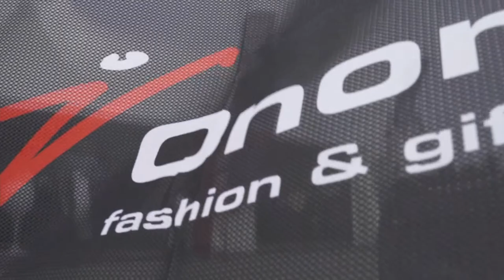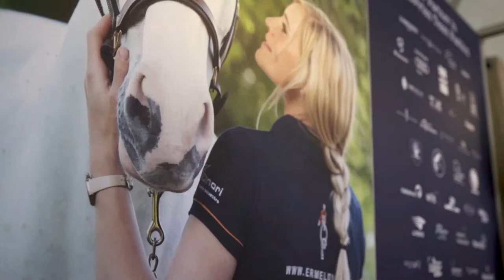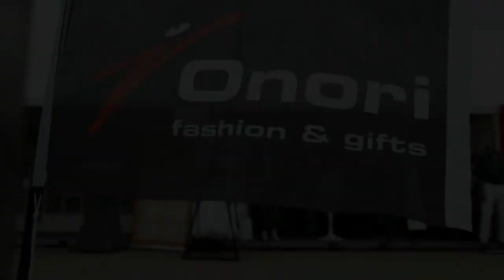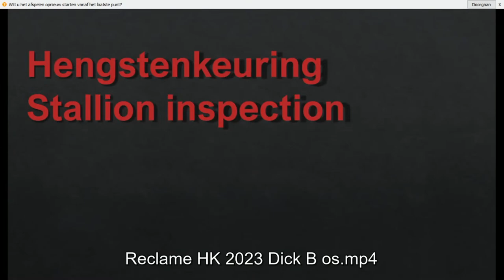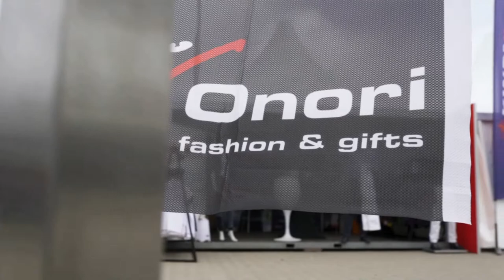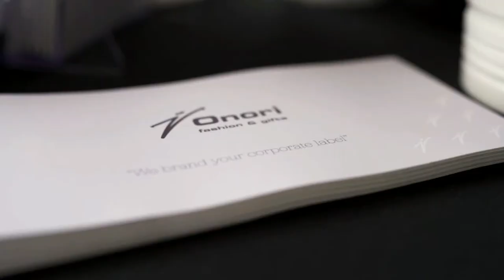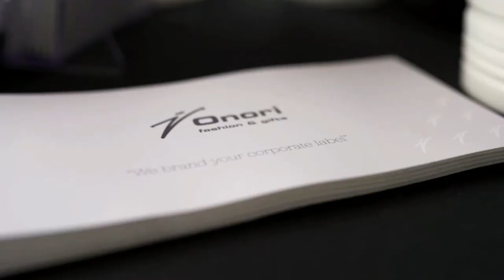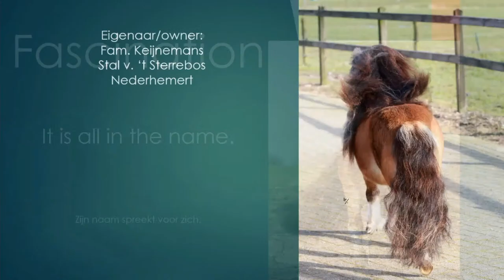Hengstenkeuring Stallion inspection and show 6 Januari 2023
Vrijdag 6 januari 2023

  Aanvang 8.30 uur / Start 8.30 a.m.

8.30 uur   Rubriek 1   8 t/m 12 jaar minimaat (8-12 years mini section)

9.15 uur   Rubriek 2  8 t/m 12 jaar kleine maat (8-12 years small section)

9.25 uur   Rubriek 3  8 t/m 12 jaar middenmaat (8-12 years middle section)

10.00 uur Rubriek 4  8 t/m 12 jaar grote maat (8-12 years large section)

10.35 uur Rubriek 5 6 en 7 jaar minimaat (6-7 years mini section)

11.30 uur Rubriek 6  6 en 7 jaar kleine maat (6-7 years small section)

12.00 uur Rubriek 7  6 en 7 jaar middenmaat (6-7 years middle section)

 Pauze

13.30 uur Rubriek 8  6 jaar grote maat (6 years large section)

14.25 uur Rubriek 9  7 jaar grote maat (7 years large section)

15.30 uur Na- en herkeuring